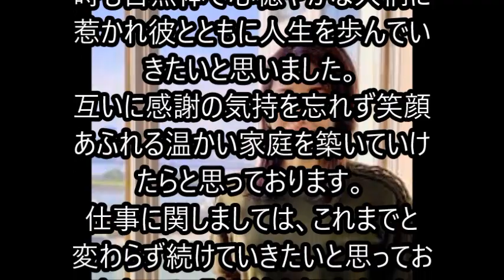加藤綾子 カトパン 結婚発表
一般男性と
「笑顔あふれる温かい家庭を」